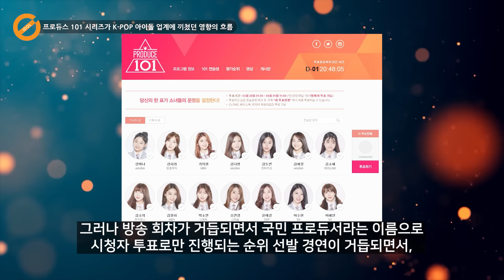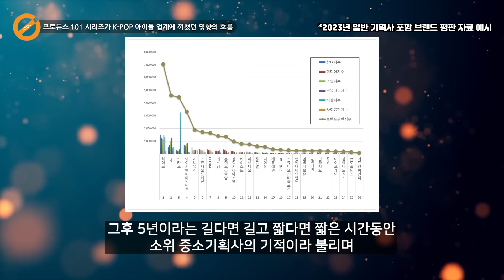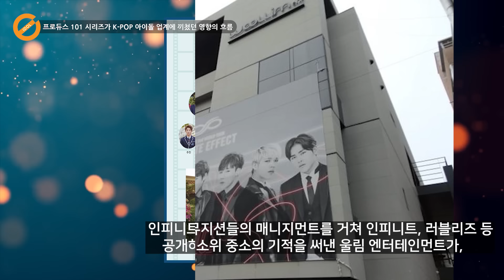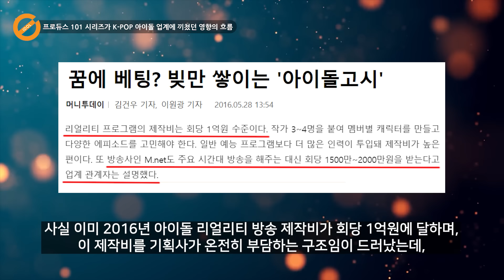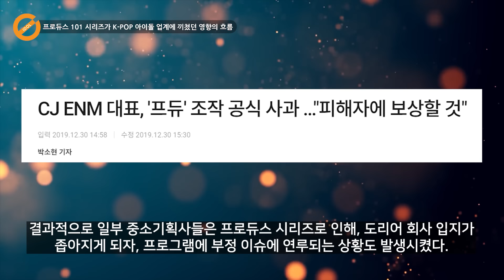프로듀스 101 시리즈가 K-POP 아이돌 업계에 끼쳤던 영향의 흐름